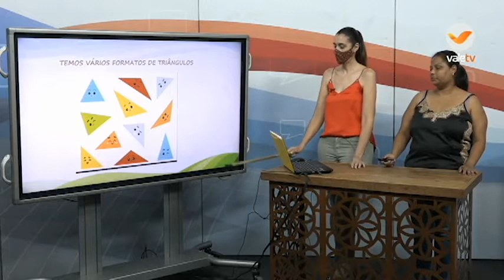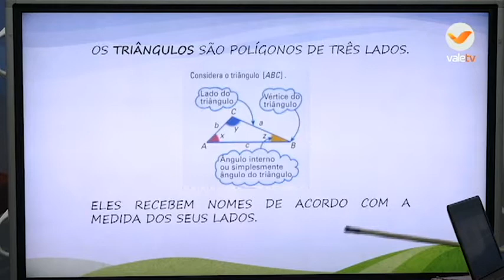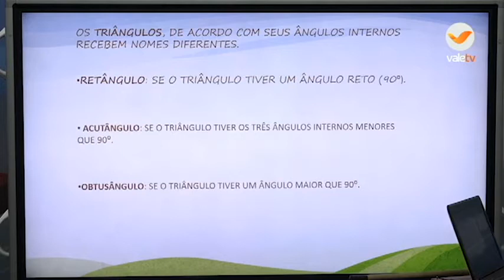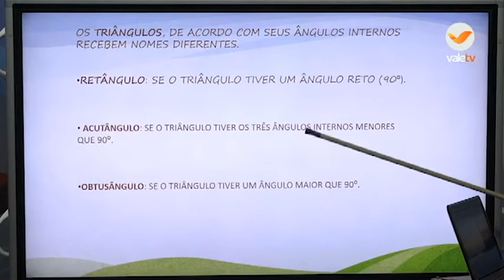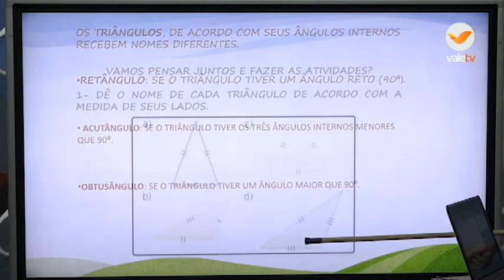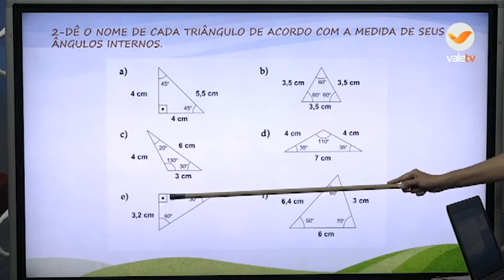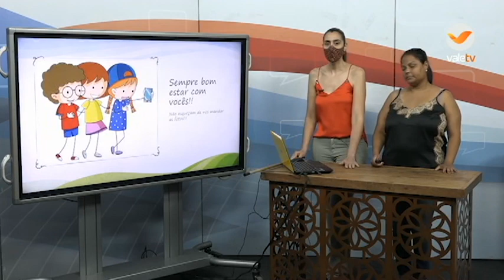16h40 6ºANO AEE MATEMATICA 27 08 20